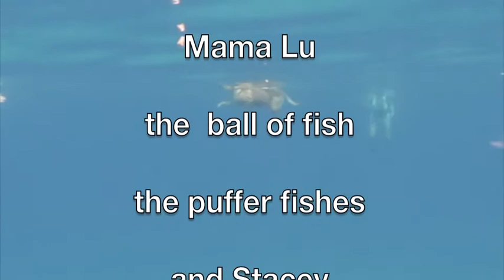Dog Day in the Bay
Rush hour off the coast of The Big Island of Hawaii.
Dolphins, dogs and people.
Music: Hawaiian War Chant performed by Andy Iona & His Islanders.